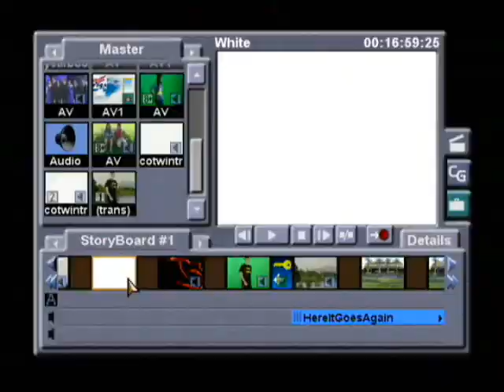Combs High School student news #7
The TV/Film department at Combs High School in San Tan Valley, AZ, under the direction of program manager, David Weidner, continues its ongoing web news series, Call of the Wild, regarding activities during the school year.  The show is produced, shot, written and edited by the high school students themselves.  In the seventh 2012 show, the spotlights turns to the first ever prom in Combs history.